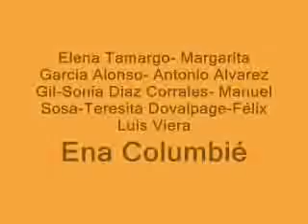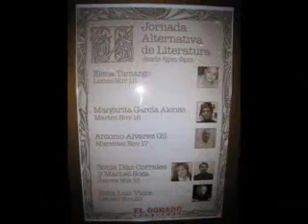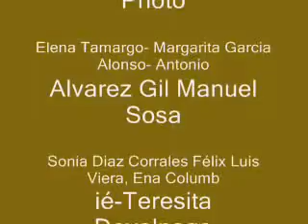Jornada alternativa de Literatura del 15 al 20 nov2010 Miami.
En el marco de la Feria Internacional del Libro, Manny LOPEZ , al frente de Projecto Zu reunio a escritores cubanos de diferentes confines en lecturas , lo cual constituyo uno de los eventos mas importantes del año en la ciudad de Miami.
Conferencia magistral de la Dra. Elena Tamargo, sobre Sor Juana Inés de la Cruz, "Se hizo monja para poder pensar" (lunes 15); el martes 16 llegué del norte de Francia con Lezamillos, el libro que ilustré a partir de personajes de la obra de José Lezama Lima, con el cual celebro su centenario; y el poemario Maldicionario, ambos de Editions Hoy no he visto el paraíso .
El miércoles 17 fue de Antonio Alvarez Gil, llegado del norte europeo, con la novela Después de Cuba, de la editorial Baile del Sol.

El jueves 18 fue del poeta Manuel Sosa, quien recorrió Estados Unidos para acercarse a Miami, y con poemas inéditos puso el salón a afirmar de cabeza; y de Sonia Díaz Corrales, quien tiene un talento especial para hilar versos, y quien llevaba, bajo el brazo, su primera novela El hombre del vitral, de la editora de Islas Canarias.

El viernes 19, fue en Delio's Photo Studio el encuentro de la poeta Ena Columbié y de la narradora de Taos, Teresita Dovalpage , con el libro El difunto Fidel, de Iduna ediciones.
El sábado 20, Félix Luis Viera - llegó de México- con el poemario La patria es una naranja, publicado igualmente en Iduna, con la complicidad de Absalón ediciones.